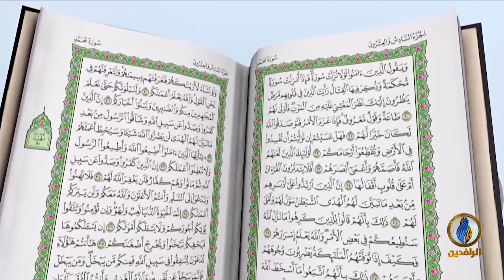أفلا_يتدبرون_القرآن | ح 89 - عنوان الحلقة - تفسير سورة المزمل - الآية 11